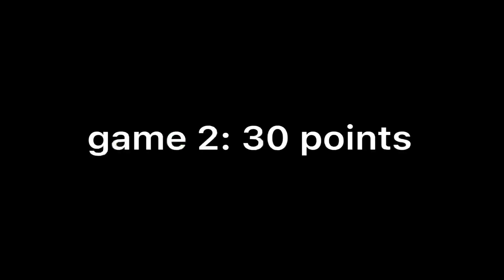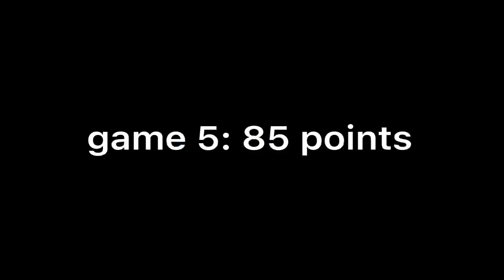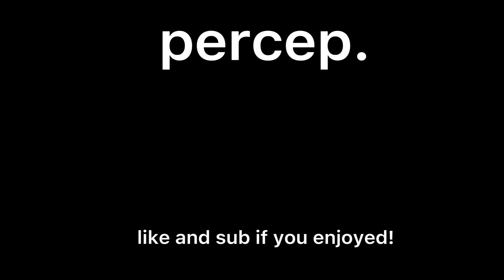How I Placed 8th in the ZERO BUILDS FORTNITE MOBILE CUP… | Samsung Tab S7 90 FPS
this video was really fun to make, hopefully epic games holds more fortnite mobile only tournaments soon, was cool playing against people I know in game :)

Song(s) Used:

Gorillaz- On Melancholy Hill

Jank- Wut I Liek Abt U

Lucki- Poker Face

Lucki- Politics (Instrumental)